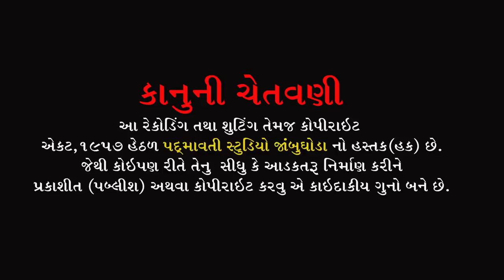મને લાગોમેરો યાર ફકીરી મે || Savita Rathva || શ્રધાંજલિ પ્રોગ્રામ | Palsanda , Chhotaudepur | 2022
બેન્જો:- કિરણ વસાવા
તબલા:- ભયલુ જાંબુઘોડા
ડોલક:- મહેશ ભાઈ
ઓક્તોપેડ:- જી.એન.બારિયા
મંજીરા:- સોનું જેતપુરીયા , સન્ની રાવલ
સાઉન્ડ:- કૈવલ કૃપા સાઉંન્ડ ચિચોડ